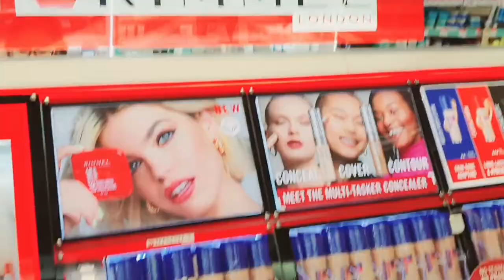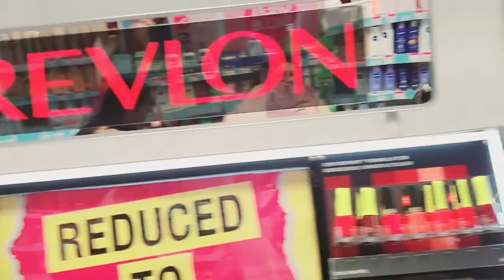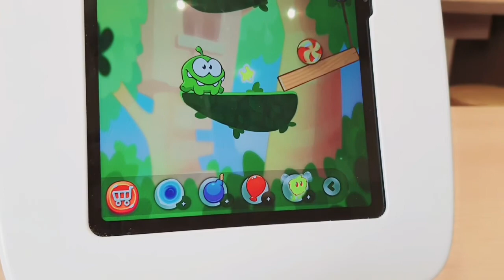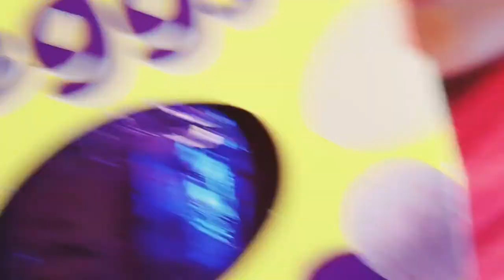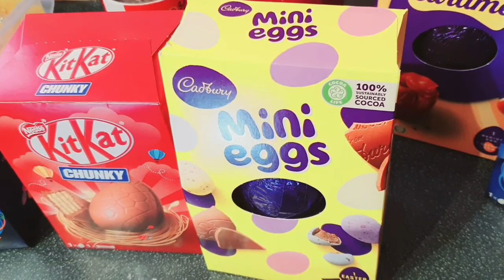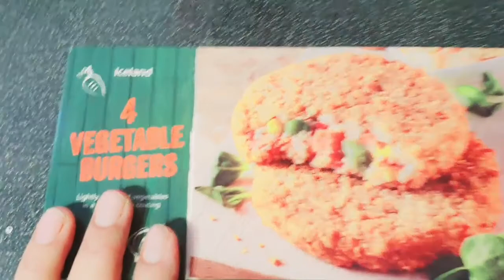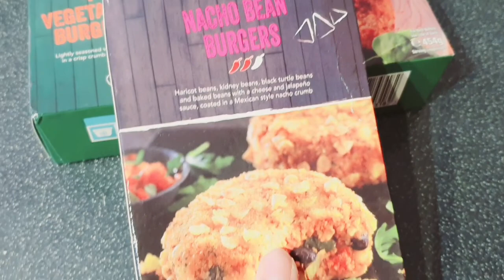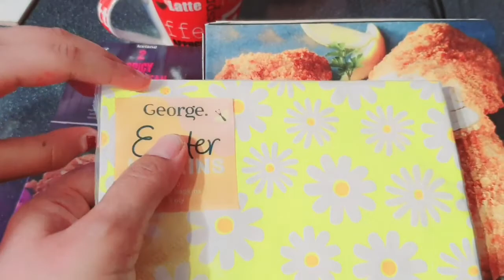Mujy Pakistani hony pe proud hai|London mei pakory samosy ka maza|Khuda ko neiki pasand hai😇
hi friends
today we have a lovely day
went for shopping and enjoy our time
we went school
had some pakory samosy
sub ko happy ramadan